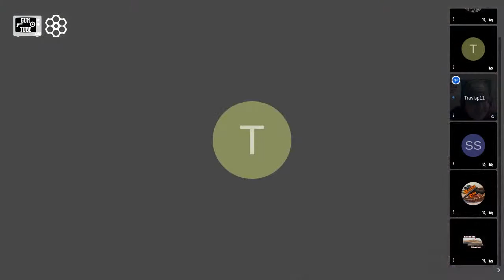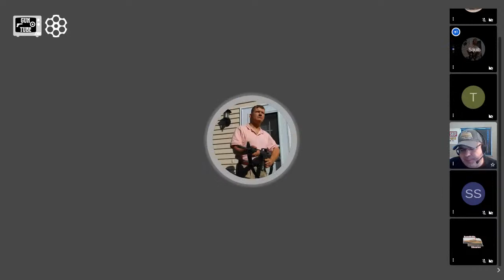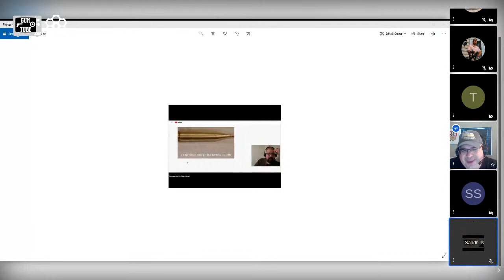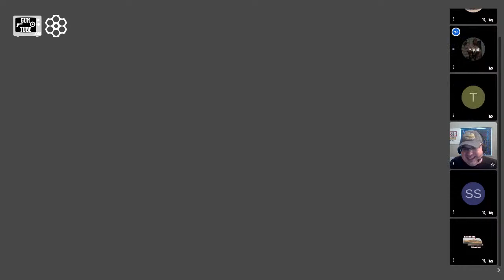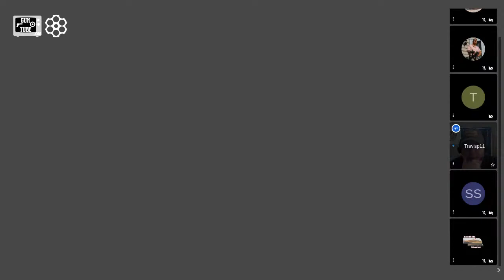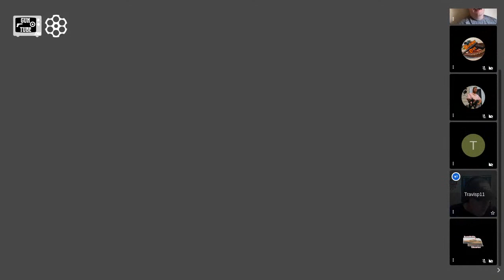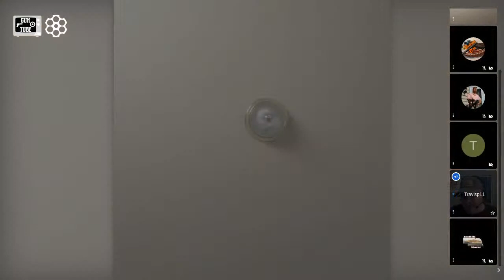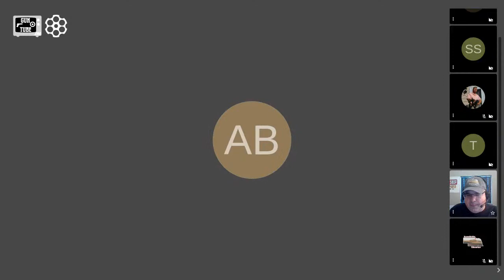Caliber Corner Season 3 #174 Our favorite calibers of ammo, viewer Q&A and more!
Today we will share what calibers we like to shoot as well as our audience. We may cover our favorite firearms that use that ammo as well as reloading possibilities for our favorite ammo!  We will also take viewer questions and see what is out there on the market for firearms in 2021!

The Greatest Pawn Shop in the Great Plains!!
SS Pawn (Ask for Stan!)
Lexington, Nebraska 68850

Guntube.org: travisp11
Gunstreamer: travisp11
UGEtube: travisp11